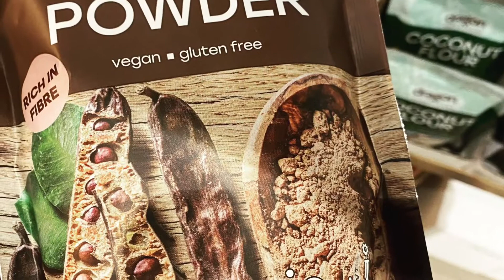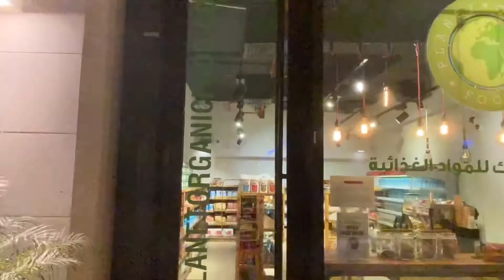Qatar Planet Organic in Masheireb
My first trip to Planet Organic.  A vegan store stroke cafe that you can unwind and relax.  I had the banana muffin and the Planet Cinnacacao.  A hot chocolate with a blend cacao and cinnamon.